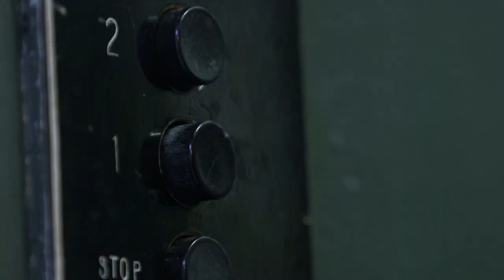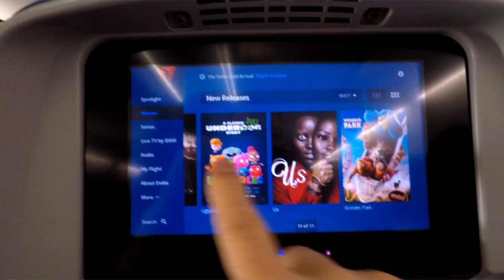PHOTOGRAPHY TRIP TO JAPAN. EPISODE 1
Starting new photography trip in Asia. Stock photography and video.